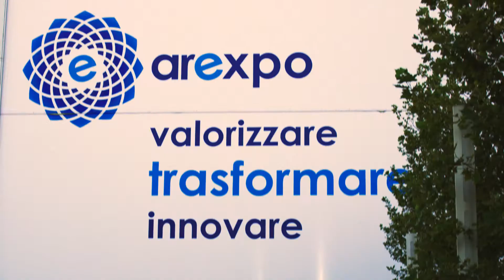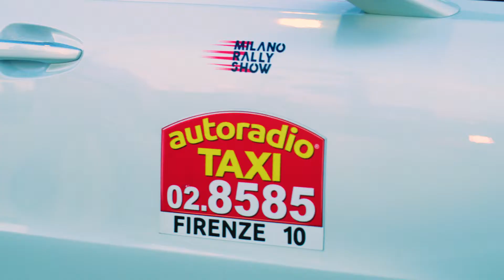Elvis - Milano Rally Show 2017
Produzione:
Overall Pictures

Regia:
Fabio Bastianello

Piloti:
Gian Maria Gabbiani - Paolo Piva

Aiuto regia:
Francesco del Grosso

Segretaria produzione:
Paola Cumbo

Camera:
Fabio Bastianello

Assistente alla camera:
Alessandro Barteselli